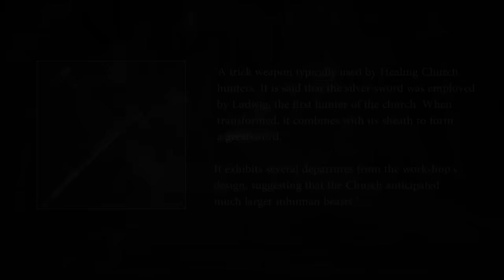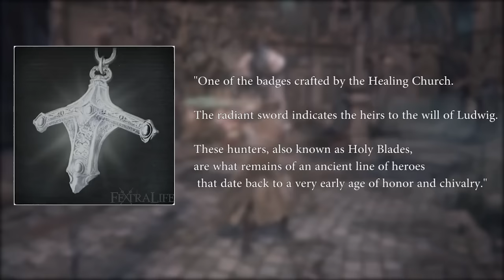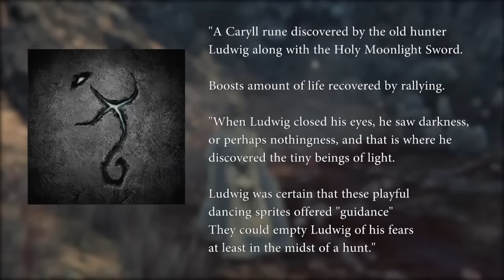Bloodborne Lore | The Rise and Fall of Ludwig, Holy Blade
The art for the thumbnail was done by Cal Santiago.